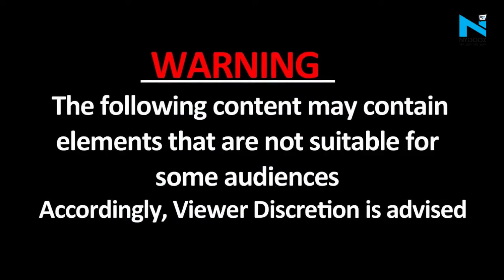Gwalior: नशे में धुत लड़की ने Army जीप पर मारी लातें, बीच सड़क किया हंगामा, की तोड़फोड़, Video Viral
नशे में टल्ली एक लड़की का वीडियो सोशल मीडिया पर जमकर वायरल हो रहा है। वायरल वीडियो में शराब के नशे में धुत लड़की बीच सड़क शोर-शराबा कर रही है। ये वीडियो मध्य प्रदेश के ग्वालियर का बताया जा रहा है।